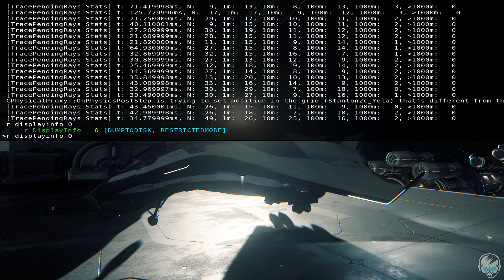Polygon Attacks & AI Combat | Star Citizen 3.1 Testing (PC)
They just released 3.1.0M a few hours ago and decided to check it out.  Even though there were some object loading lag spikes, all in all it was usually 25-40 fps everywhere.  I was spawning on Grim Hex, not really sure why.  My 85X was borked on spawn so I spawned an Avenger Stalker. I decided to head to Port Olisar to reset my spawn point.

Once I got there I decided I was going to maybe to a cargo run on Daymar.  Spawned a Freelancer, quantum'd over there and once I came out of quantum, there were two enemy Caterpillars.  I shot and blew one of them up.  _Somehow_ I got a hell of a crime stat for blowing up what was clearly red and an "enemy" ship (you shouldn't get crime stat reputation for that.

Whatever.  Was about to EVA out to maybe get some cargo and my ship got hit. Got back in my ship and low and behold the other Caterpillar is shooting at me.  While I'm shooting at him - mind you these are all AI ships - a fighter ship that said "Crusader Security" started firing missiles at me.  WTF...  First, Crusader is a good 65K km away from that moon but whatever.

Blew up the second Caterpillar and went after the security dude.  The combat aiming thing was pissing me off as it kept basically lagging hardcore freezing the cursor or slowing it down as the other dude just zips around in his little fighter.  Grrr

Regardless, the polygons started attacking the screen all around me so I decided I was going to test out the bed logout function and call it a day.  Might get back on later, never know.  We'll see if I spawn in the Freelancer orbiting Daymar like we're supposed to.

Next video!

[ Sweet music! ]

[ Questions? Comments? Hate mail?  Kittens? Cookies? ]